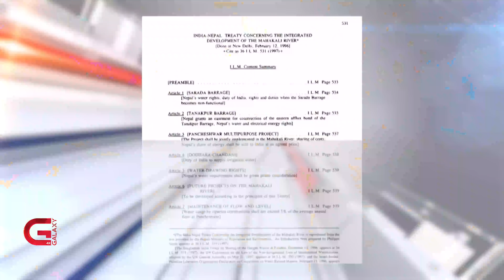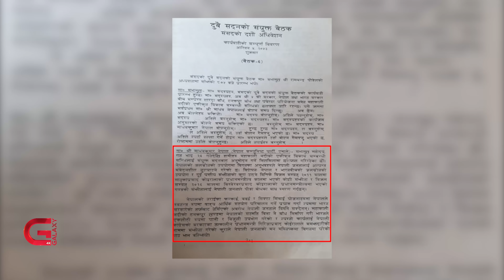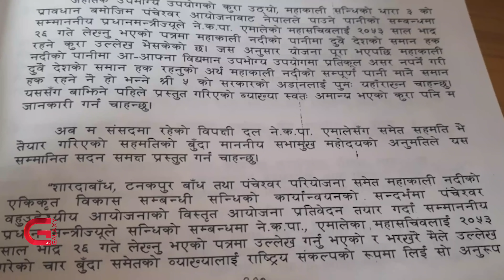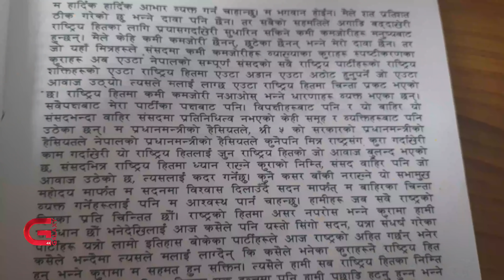एमसीसीले सम्झायो महाकाली सन्धि | होला कार्यान्वयन ? | Galaxy News Report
एमसीसीमा जुन तहको बहस, विवाद र राजनीतिक ध्रुवीकरण भयो, त्यसले २५ वर्षअघिको भारतसँगको महाकाली सन्धिलाई सम्झाइदिएको छ । विवाद मात्र होइन, संसदबाट सन्धिको अनुमोदन हुँदा पनि राजनीतिक दलहरूले साझा संकल्प गरेका थिए । तर त्यसलाई स्वीकार नगर्दा अहिलेसम्म नेपालका सरोकारलाई उपेक्षा मात्रै गरिएको छै । महाकालीको पानीमाथि भारतको एकाधिकारजस्तै छ । कतै एमसीसी पनि कार्यान्वयनमा ध्यान नदिँदा विकासको ठूलो सपनामा मात्र सीमित हुने त होइन भन्ने प्रश्नलाइ पनि जीवितै राखेको छ ।